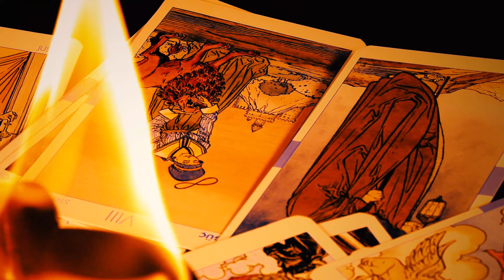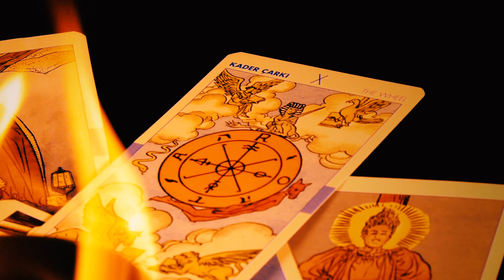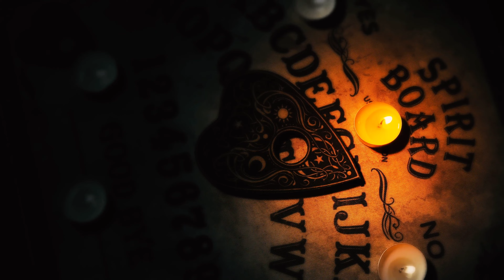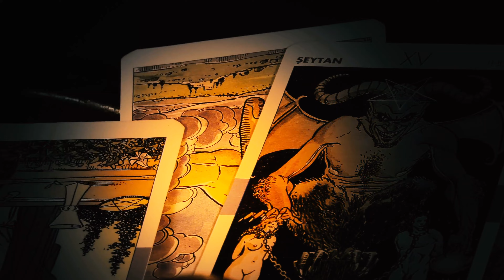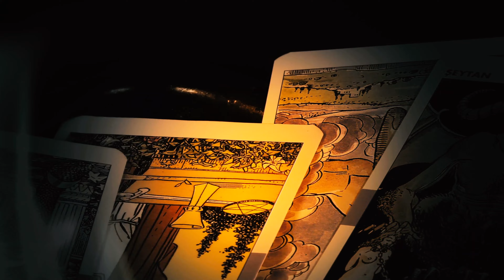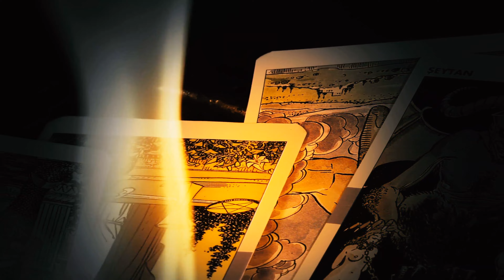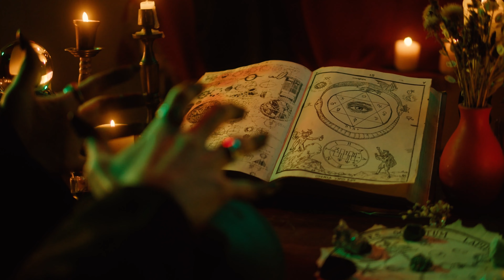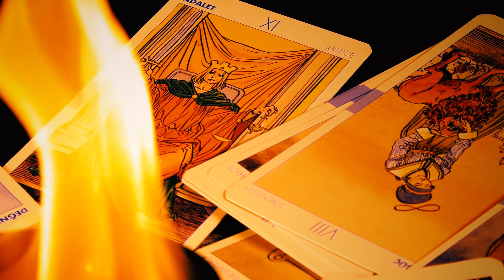Spooky and Witchy Halloween Background Ambience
Stock up on the best cozy Autumn clothes you can find!

We use them to help keep this meditation channel going. Shopping our links helps to give a little back to the channel and ensure we're always in the background when you need us most!

It's Halloween season and what better way to celebrate than with some witchy vibes! We gathered the spookiest and witchiest clips and paired it with haunting Halloween music. We hope you put it on in the background while you make your Halloween costumes, while your decorate for your costume parties, or even just to get you in a spooky, witchy mood. Enjoy!

As always, this music was written and created by the Most Relaxing and Meditative team with your listening and viewing experience in mind.